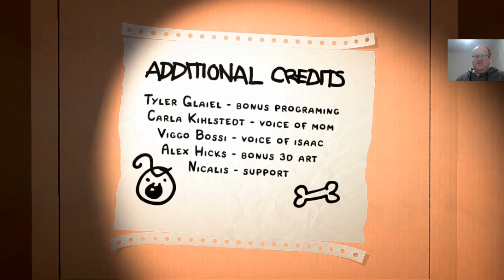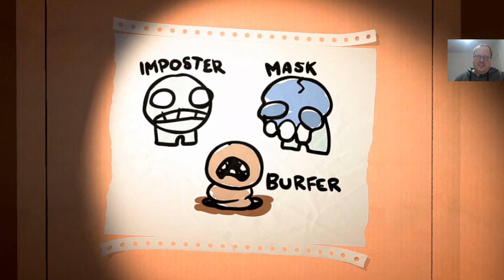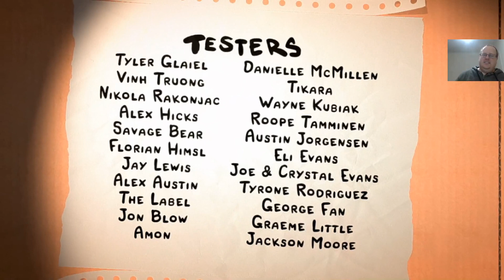Lets Play Legend of Bumbo Part 3-1(Monday Funday)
The first part of my third Legend of Bumbo stream!